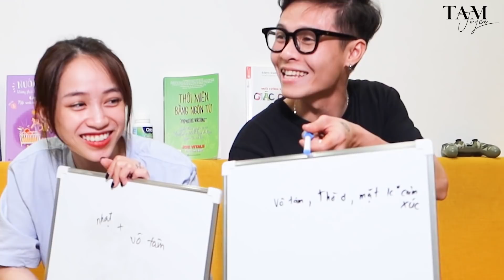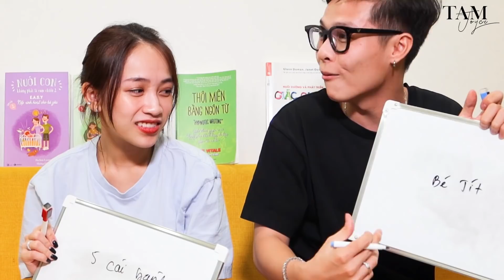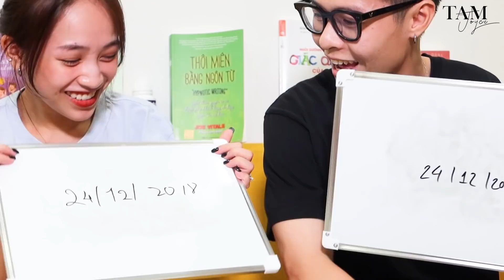Vợ chồng Tâm - Joyce thật sự hiểu nhau? Chơi thử thách đoán ý nhau và nhiều cái kết không ngờ !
Xin chào tất cả các bạn đã đến với video thứ 11 của vợ chồng mình 😆
- Video này sẽ quay lại quá trình khi hai đứa quyết định chơi thử thách xem hai đứa có thật sự hiểu nhau hay không?

- Các anh chị đã lên những câu hỏi mà cả hai đứa không hề biết và đã để vào một cái ly và lắc lên sau đó anh chị sẽ bóc và hỏi từng câu.

- Khi nghe thấy câu hỏi hai đứa phải viết câu trả lời lên bảng và chỉ được suy nghĩ câu trả lời trong vòng 5 giây tới 10 giây! Nếu ai suy nghĩ lâu hơn thì phải chịu hình phạt...

- Cùng vợ chồng mình xem ai nhớ và trả lời đúng và ai sai (bị phạt)